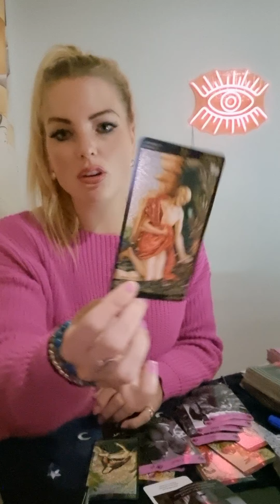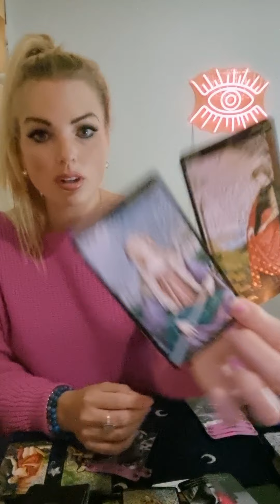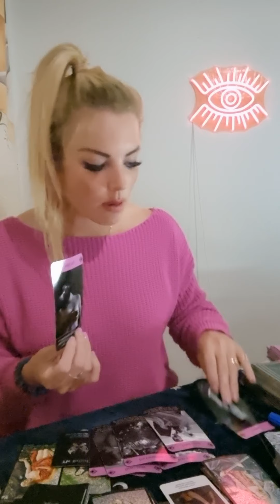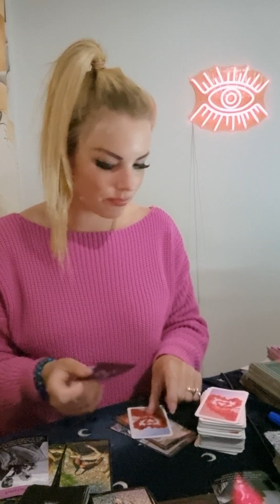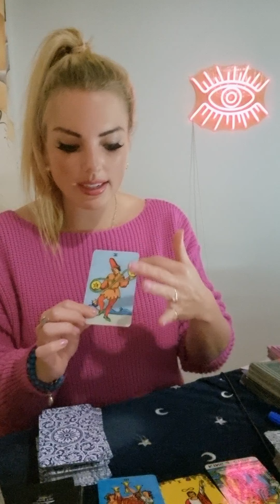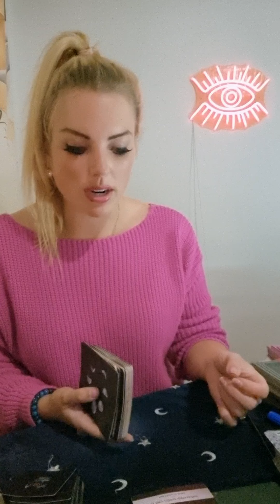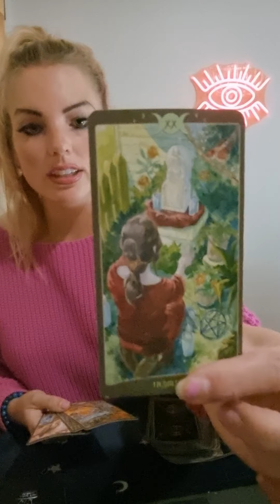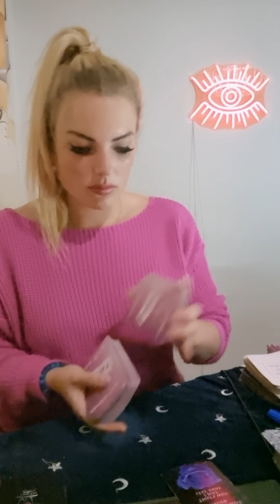LEO ❤ the runner wants to redeem themselves!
This is a general reading and may not resonate with every Leo out there.